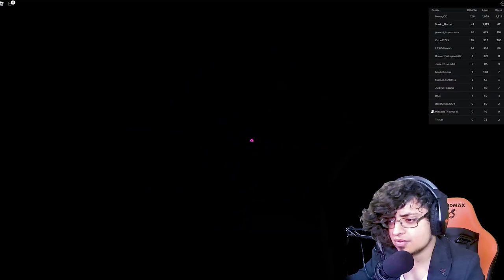😲 PROBAMOS A FAKE METAL KNUCKLES Y EL CHAO METAL SONIC ✨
Como Conseguir A Metal Knuckles Y El Chao Metal Sonic

SONIC SPEED SIMULATOR METAL SONIC METAL KNUCKLES FAKE METAL SONIC CHAO COMO CONSEGUIR A TODOS LOS PERSONAJES DE SONIC SPEED SIMULATOR